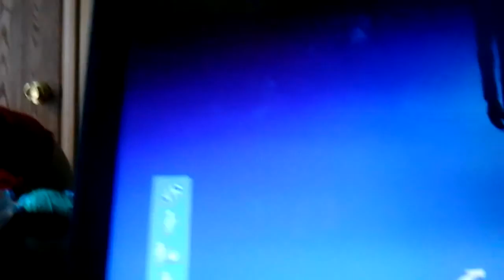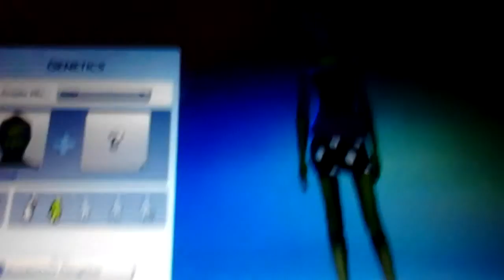The sims 4 episode 4